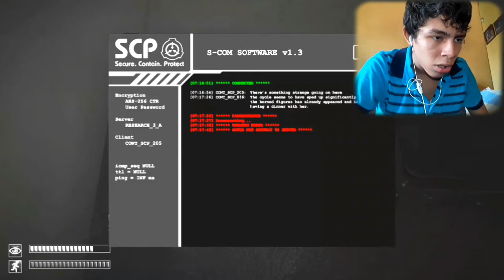SCP 205 y las sombras del demonio | SCP Containment Breach cap 10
nuevamente conocemos otro scp y nuevamente mi pc me trolea y no se graba el audio del juego TwT